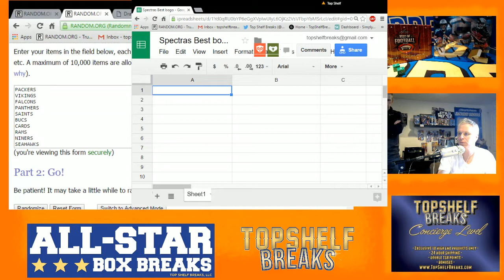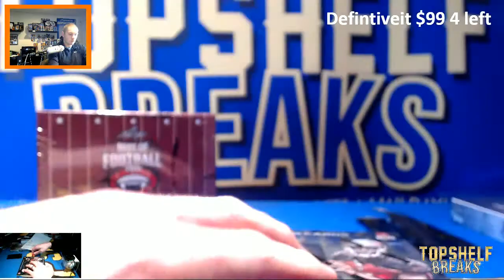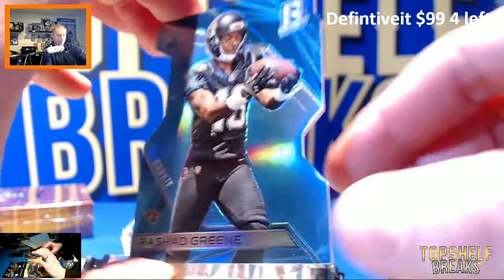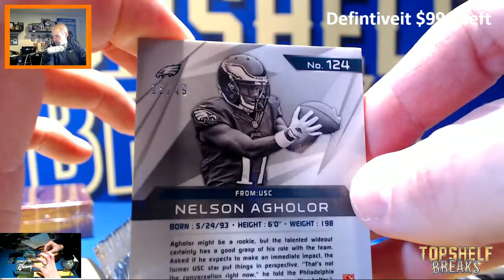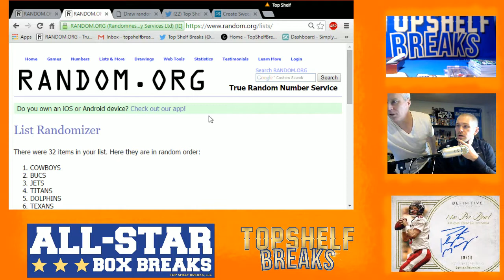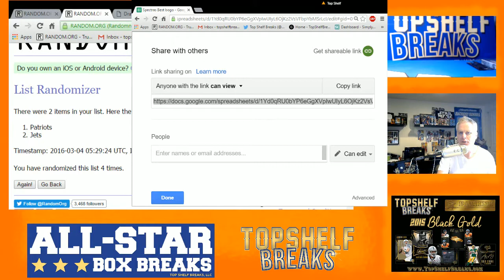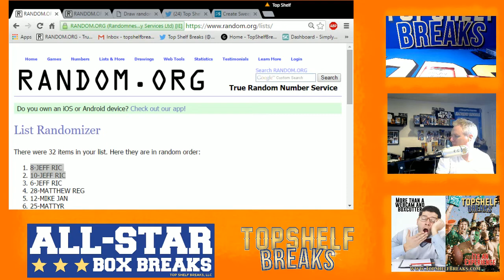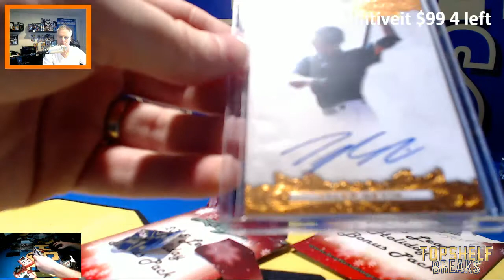Spectras Best Mix w/ Leaf bonuses